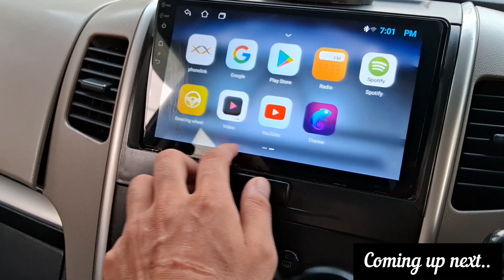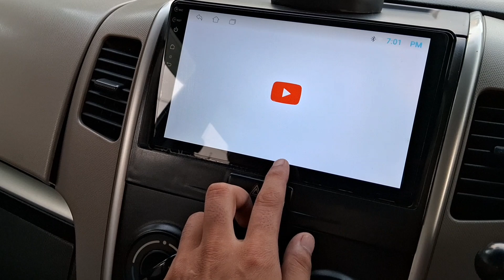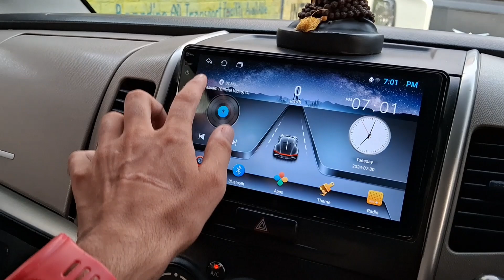Chimkandi Ne Pyar se Dekha😛